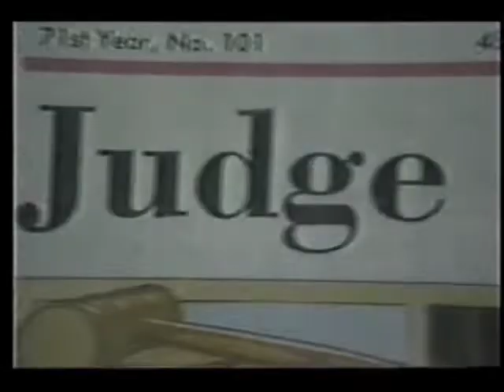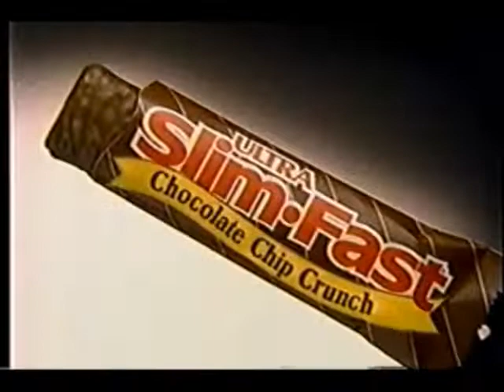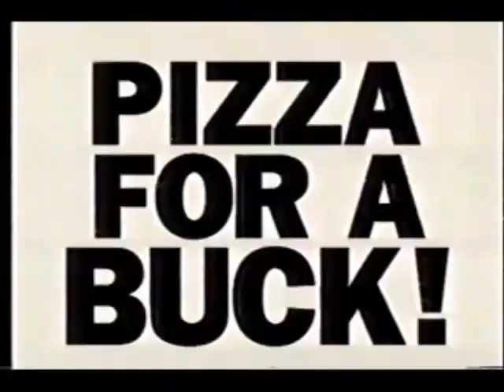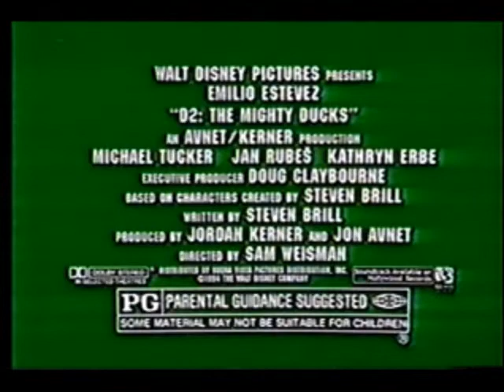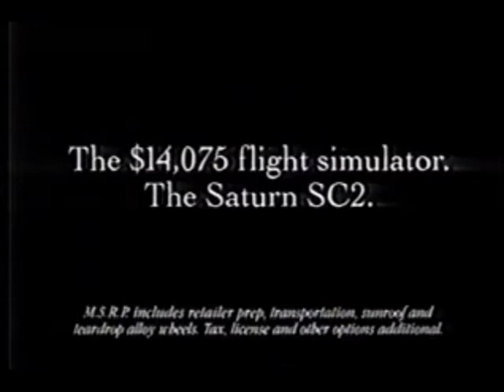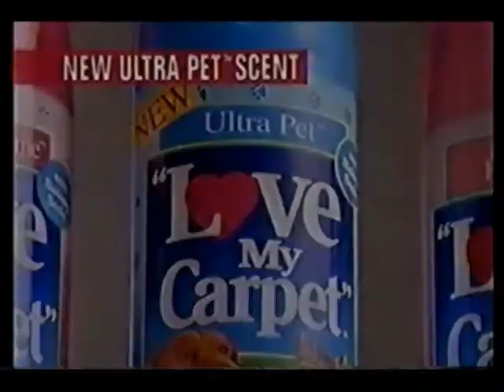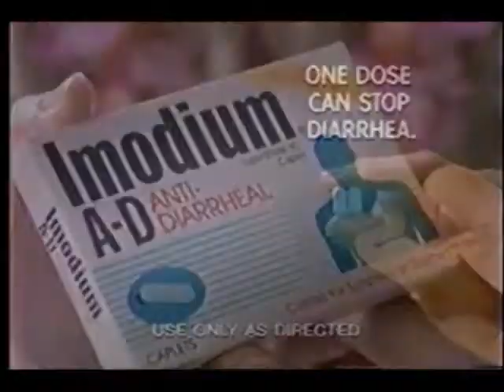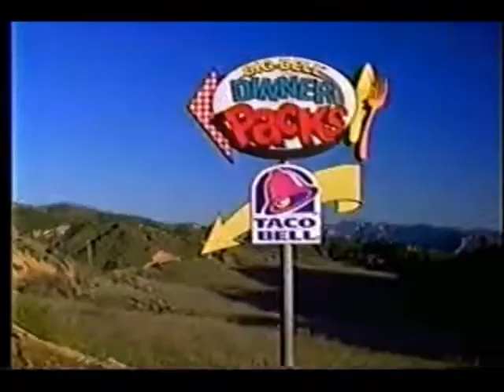March 6, 1994 commercials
Taken from the Disney Films Presents presentation of "One More Mountain" off KAMC/ABC.

1. Disney Films Presents intro: One More Mountain
2. Disney Films Presents commercial bumper
3. Disneyland featuring Roger Rabbit's Cartoon Spin
4. Hershey's Cookies 'n Mint
5. KFC
6. Pantene Pro-V
7. Ford Ranger
8. Thunder Alley promo
9. Disney Films Presents mid-commercial bumper
10. The Byrds Of Paradise promo
11. Gary Terrell for Lubbock County District Attorney
12. Brad Underwood for 364th District Court judge
13. KAMC News 28 at 10 promo bumper
14. McDonald's featuring NBA MVP Collector Set cups
15. Angie movie trailer
16. AT&T (2 ads)
17. Discover card
18. Cerenex
19. Willard Scott for Ultra Slim-Fast
20. People's 20th Birthday special promo
21. Roseanne/Coach promos
22. Pert Plus
23. Colgate Precision
24. Dole Pine-Orange Banana juice
25. Little Casesars Pizza
26. Walt Disney World (I was ACTUALLY there around the time this aired. I had to cram in three parks though in one day, something that I'll never do today, and was only able to ride on three rides at Epcot (no World Showcase), no Space/Splash Mountain, and no Indiana Jones. It still was magical though.)
27. Home Improvement/Grace Under Fire promos
28. ABC News Turning Point promo
29. ABC News Brief
30. Travis Ware for county attorney
31. Tim Lambert for Lubbock County Commissioner
32. Another AT&T
33. Raquel Welch for Equal
34. The Ref trailer
35. Serta
36. Taco Bell
37. An Innocent Man promo
38. D2: The Mighty Ducks are Back trailer
39. (same as #14)
40. Vibrance shampoo/conditioner
41. Secret
42. Kraft Velveeta shells & cheese
43. Home Improvement/Thunder Alley/another Home Improvement promos
44. Day One promo
45. KAMC News 28 newsbrief
46. EyeMasters
47. Saturn SC2
48. KAMC 28 Lubbock 25th Anniversary bumper
49. Nabisco Shredded Whear
50. Resolve carpet cleaner
51. Love My Carpet
52. Ford Taurus wagon
53. Walt Disney's The Fox And The Hound on home video
54. Wendy's
55. (same as #20)
56. Another Turning Point promo
57. Continental Airlines
58. Imodium A-D
59. Gold MasterCard
60. (same as #3)
61. (same as #23)
62. Mazda 626
63. Another Taco Bell
64. KAMC News 28 at 10 up next promo
65. One More Mountain partial closing credits with Good Morning America split-screen promo